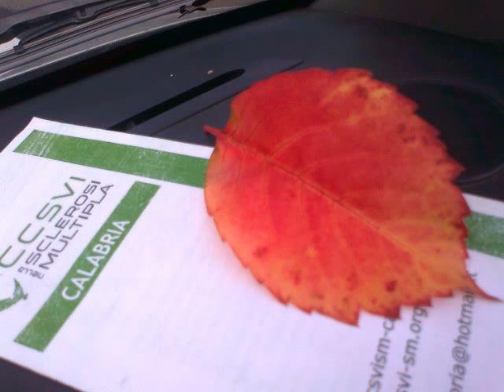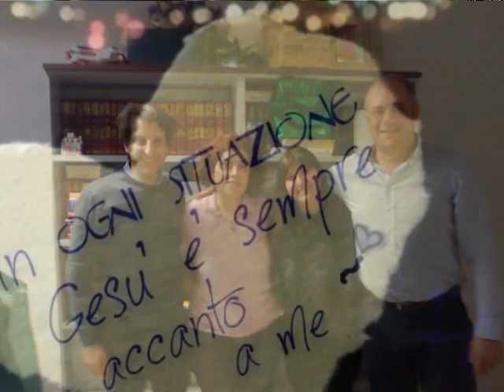i migliori anni della Mia Vita